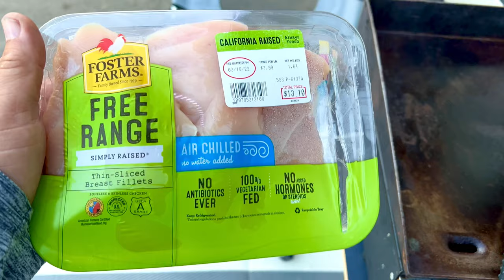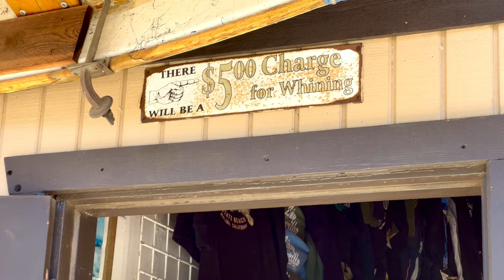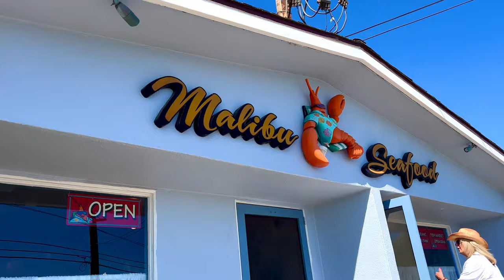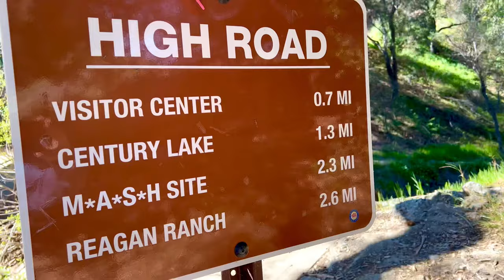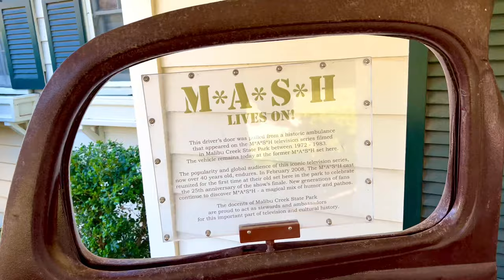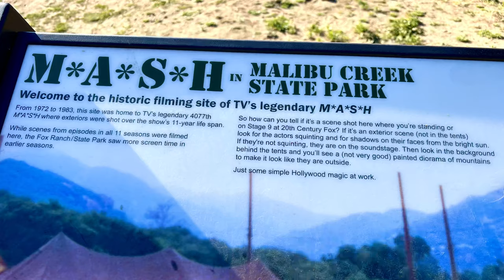7 MILE HIKE TO M*A*S*H SET SITE! Leo Carrillo State Park on California Coast!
After traveling all the way across the county and making it to the California coast, this week we continue up the coast, exploring and seeing what we can see.  What we find is a great seaside state park in Leo Carrillo State Park.  From there we venture out on a hike that has a huge payoff… the site of the hit series M*A*S*H set location.  It was a 7 mile strenuous hike but it was worth it.  You see it was one of those shows that we grew up on.  Both of our fathers fought in the Korean War and Lynn’s dad actually rode in the helicopters that brought the wounded the M*A*S*H hospitals.  It was a surreal moment for us.

00:00 Leo Carrillo State Park
01:14 Maggie LOVED the Dog Beach
03:11 Street Tacos on the Blackstone Griddle
06:02 Squirrelly start to next day
08:02 Seaside lunch at Malibu Seafood
13:18 The HIKE! M*A*S*H WAS FILMED HERE!
23:57 The beautiful Malibu coast

We're Owen, Lynn and Maggie of VAN TREKKING lifestyle and we're glad you found us.  If this is your first time we'd like to welcome you to follow along with our journey.  For those of you who are already part of our extended travel family your continued support and encouragement keeps us going as we take you with us on this journey… it's a journey of finding out what's important to us, not just the traveling but as we continue to try to make the most of retired van life, both on the road and at home.  It's a challenge and you guys make it easier and much more fulfilling and fun!  Thank you for making each week a Happy Tails moment for Maggie and us!

LINKS TO THINGS WE USE:
🏪 SEE IT ALL AT Our Amazon Store:
✴️ Master List On Amazon

📸 OUR CAMERA GEAR:
✴️ 90% of our episodes are filmed on our iPhone Pro Max 13's
✴️ Insta360 Go 2 "Little Guy" Camera
✴️ Best Wildlife Bridge Camera

Other Items Folks Ask About:
✴️ Big Clam Quick-Set Room
✴️ Small Clam Quick-Set Room